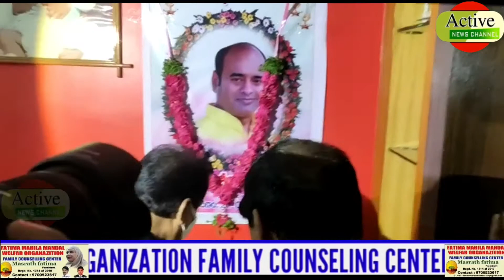Activenews channel Updated breaking news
Srisailam killed in power outage. Malkajgiri MP Rewanth Reddy, who was visiting family members at his residence in DE Srinivas Gowda Champapet, later told the media that Shabbir Ali
The Srisailam hydroelectric accident was due to government negligence
Minister Jagadeeshwar Reddy. Criminal cases should be registered against CMD Prabhakar Rao.
The area where the incident took place. The families of the victims were not consulted by the CM KCR.
The family of the victim has to pay compensation of crores of rupees